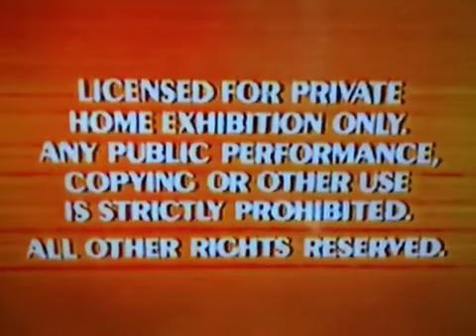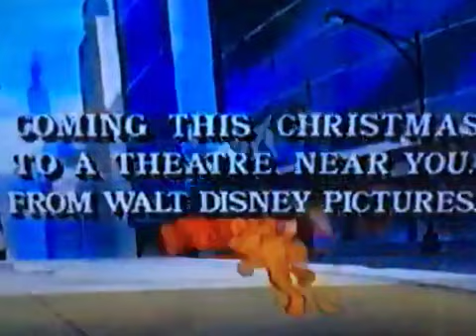Opening To Cinderella 1988 Vhs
Taken From My 1st Copy